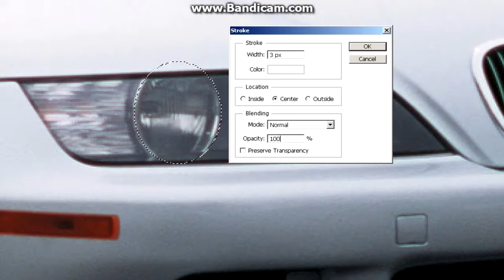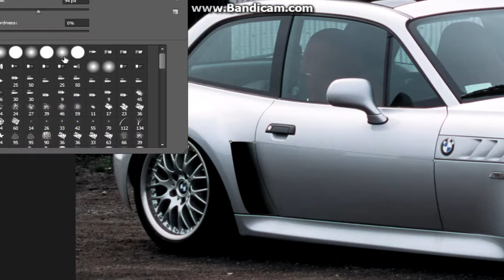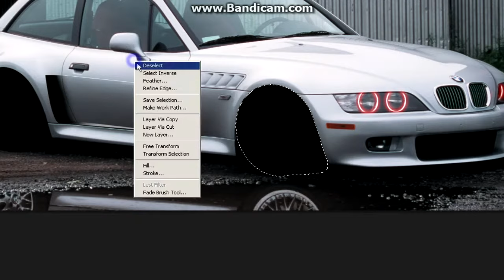Virtual Tuning - Bmw M Z3 Coupe #190